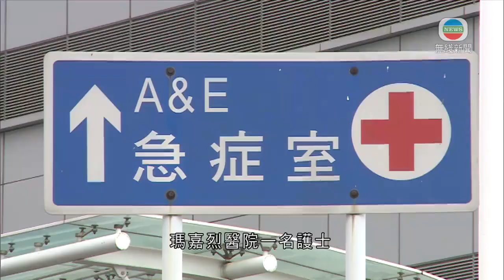香港新聞 多間公院有醫護染疫 醫管局再提醒員工勿聚會-TVB News-20210121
分別有多間公立醫院醫護染疫，醫管局再次提醒員工不要聚會，至於初步確診就有超過四十宗。

確診的北區醫院內科隔離病房女護士，同屬公立醫院護士的密切接觸者增加兩人，其中一名伊利沙伯醫院護士初步確診，在普通科病房工作、無病徵，周二、三有與同事食飯，同院六人被列為密切接觸者。

初步確診的亦包括瑪嘉烈醫院一名護士，其家人早前已確診，上周六曾與同事同桌用膳，有隔板分隔。屯門醫院內科及老人科一名護士確診，確診前放假，主要做行政，不用接觸病人。

醫管局總行政經理庾慧玲表示：「無論工作期間或放假，都盡量不要一同食飯，不少個案無病徵，就算感染都不知自己有病，即將到農曆年假，希望同事忍耐，保持社交距離，不要一班人聚會。」

另外，再有多幢大廈被納入強制檢測範圍，其中葵涌安蔭邨德蔭樓，及旺角富榮花園二座，分別有三個單位有人「中招」，共涉及11人。藍田麗港城五座累計五人確診，涉及兩個單位。

相關影片:
1. TVB午間新聞 - 香港確診個案反彈 政府決定加強檢測 油麻地佐敦小區劃出核心區 大廈無確診個案須強制檢測－香港新聞 －TVB News－20210119
2. TVB無綫730 - 一小時新聞 - 香港多55宗新冠肺炎確診 油尖旺區佔31宗 政府決定在檢測區劃出核心區 裡面70座大廈須強制檢測－香港新聞－TVB News－ 20210119
3. TVB無綫730 - 一小時新聞 - 油麻地佐敦小區個案繼續增加 多7座大廈納入強制檢測 －香港新聞－TVB News－20210118